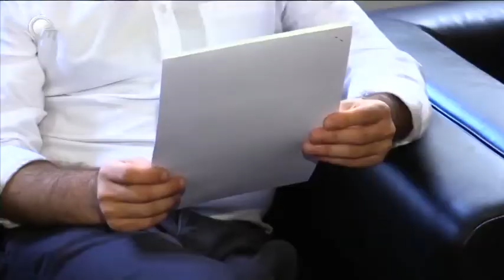"პატრიოტთა ალიანსის" ერთ-ერთი ლიდერი გიორგი ლომია გადაცემაში "სტუდია N8"